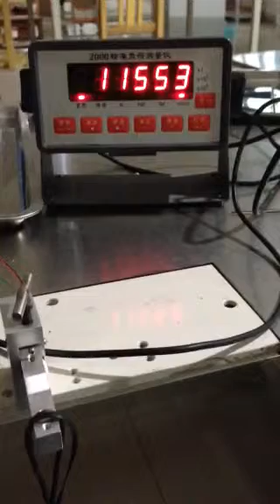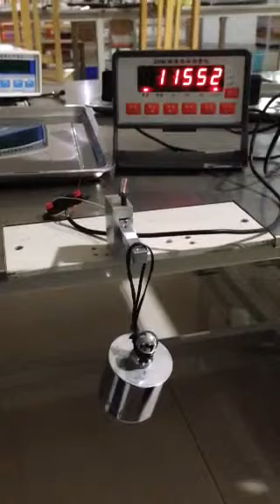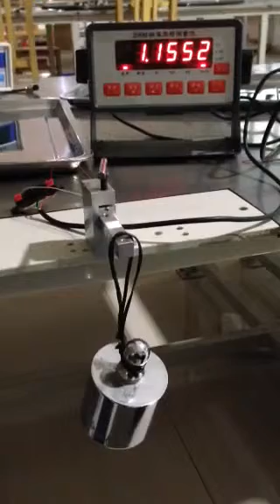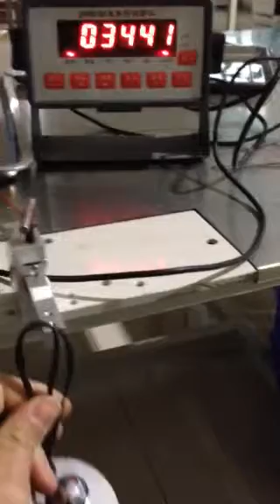creep of load cell